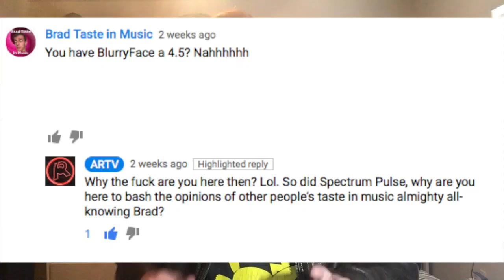January Album Wrap-Up (Jeff Rosenstock, Lil Wayne, Nils Frahm, BORNS, First Aid Kit, Portal)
2017 is long gone and I have missed a ton of albums. Here are some of the ones I missed in a short, entertaining video.